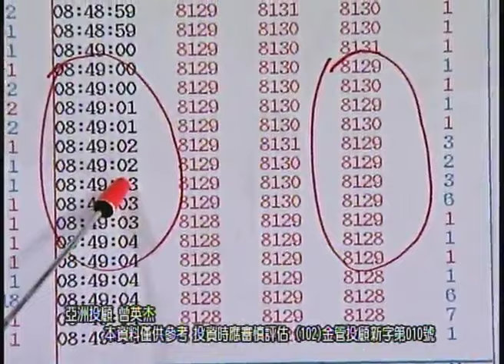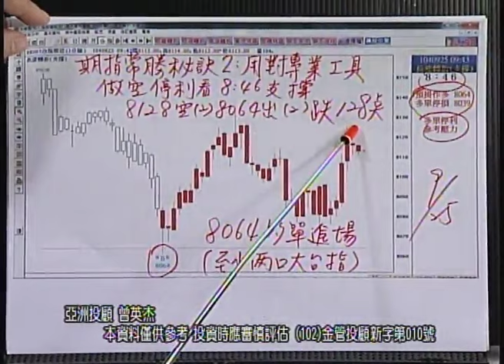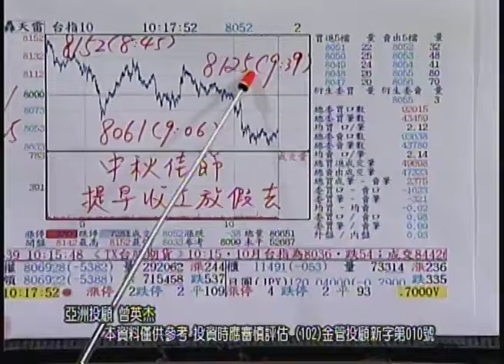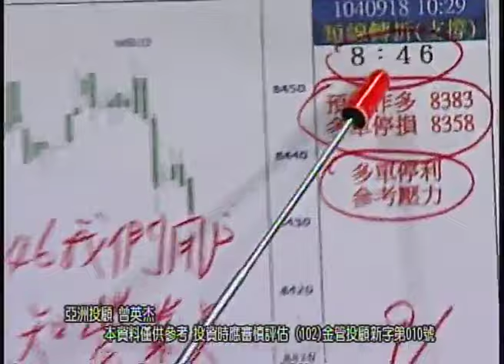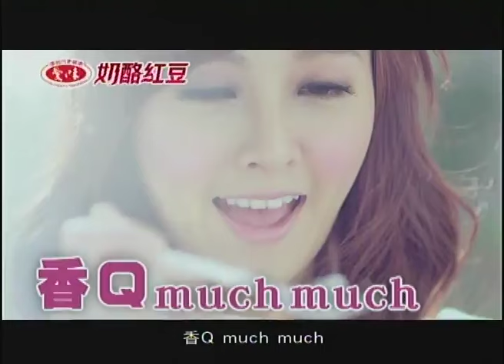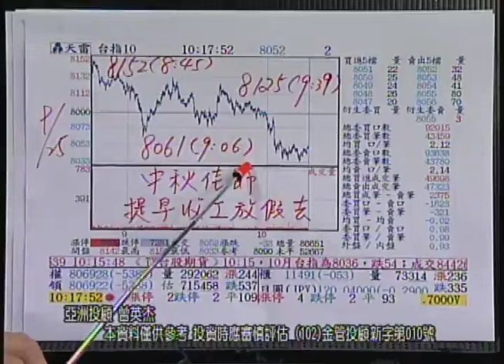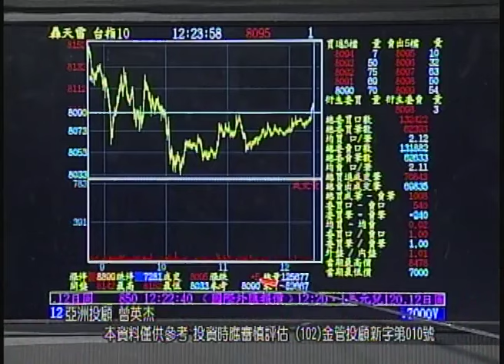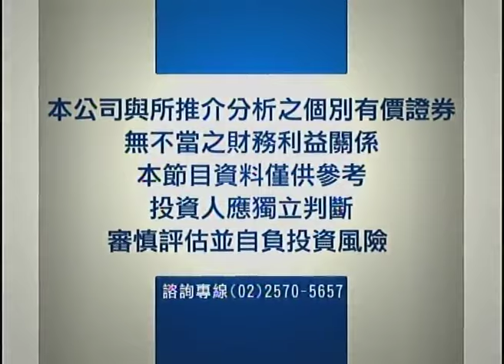FTV(亞洲期王) 曾英杰 分析師 2015-09-25